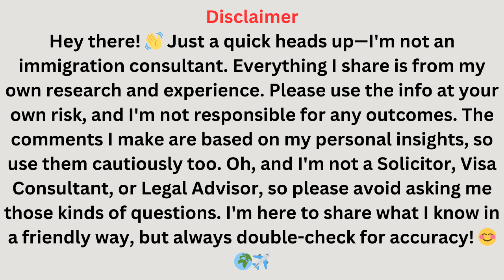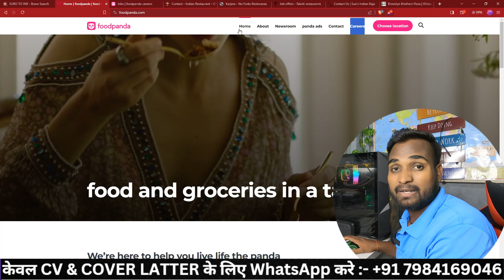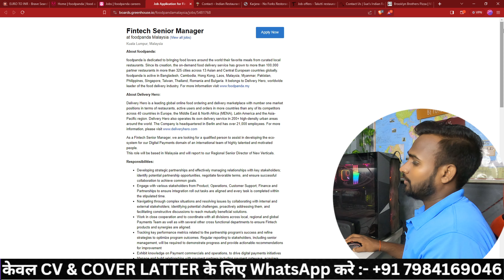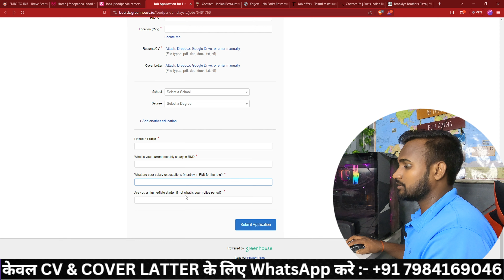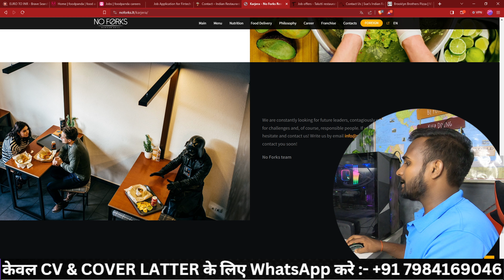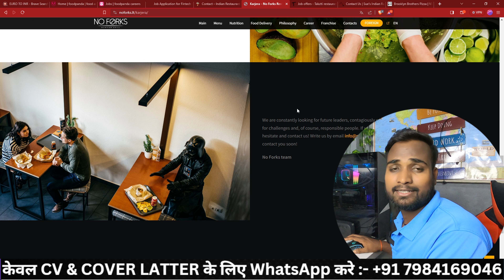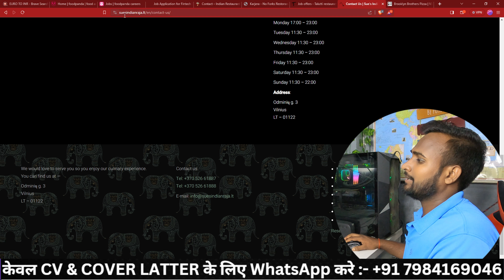Lithuania Work Permit Visa For Job | Free Visa And Jobs, LITHUANIA JOBS | Abhishek Sahani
2023 lithuania work visa
schengen visa,lithuania work visa for indians
europe visa,lithuania work permit visa 2024
lithuania visit visa 2023,lithuania free work visa
every visa,malta visa,lithuania work permit visa 2023 pakistan
canada visa,malta work visa